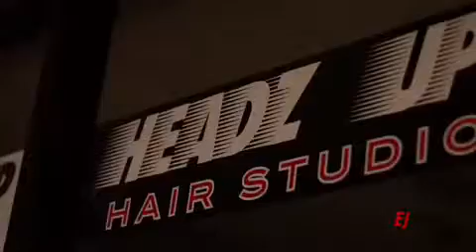Best vibe in a barbershop